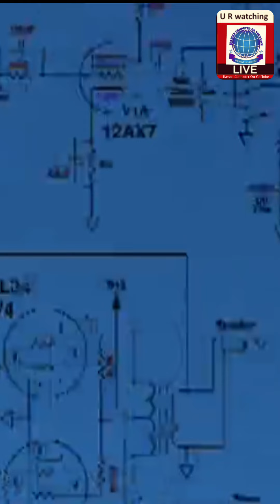When a Famous Model's Instagram account was Hacked, Her Followers shocked when the Facts Revealed